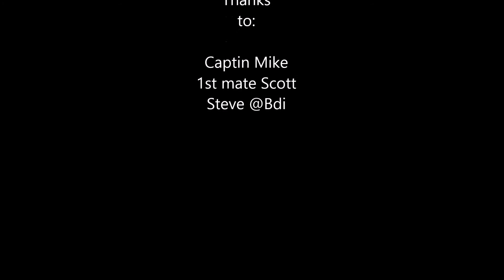deep sea fishing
Panama city Fishing trip 4th of July weekend